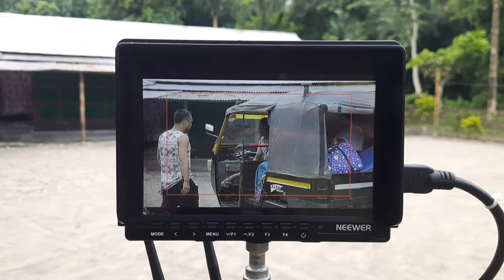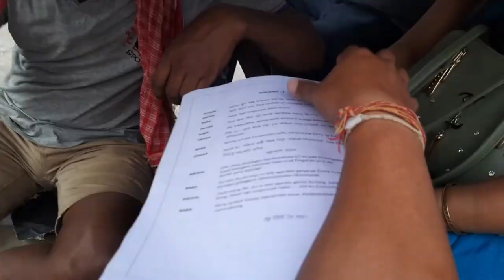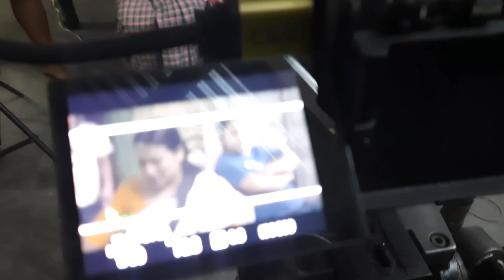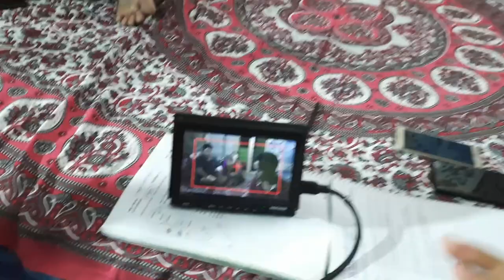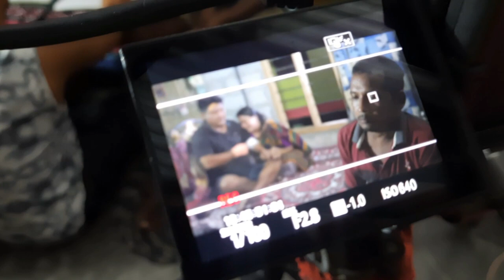MIRO | NEW MISING FILM BTS | VLOG #9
MIRO | NEW MISING FILM BST | VLOG #9